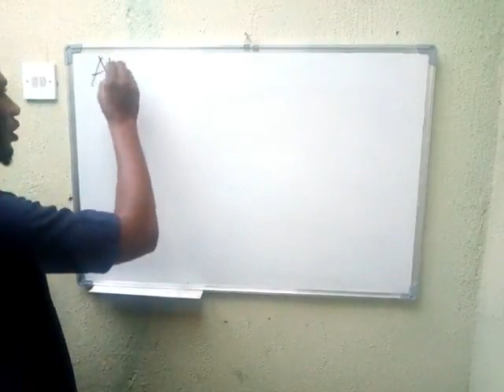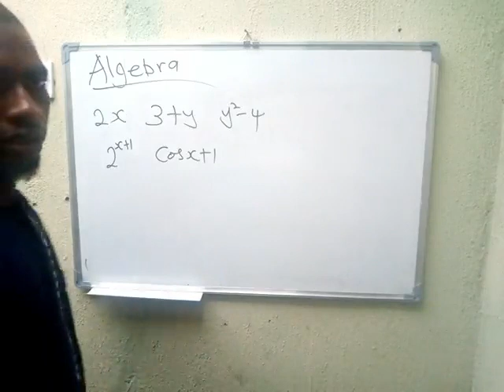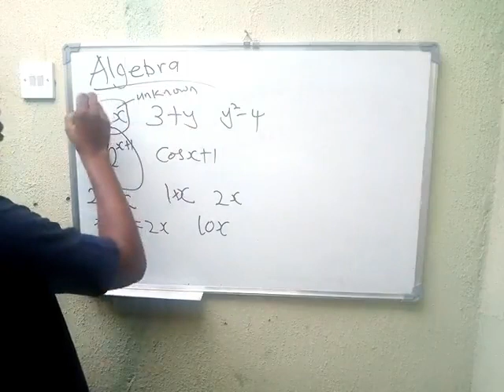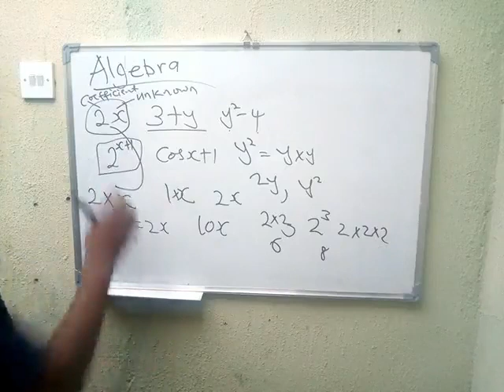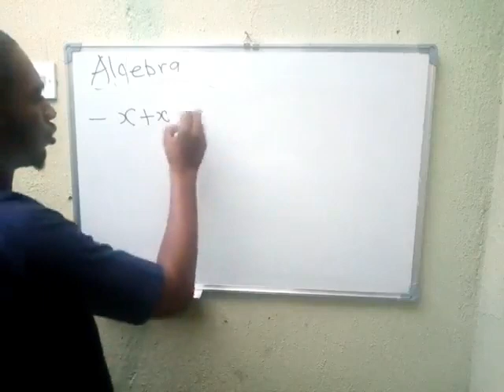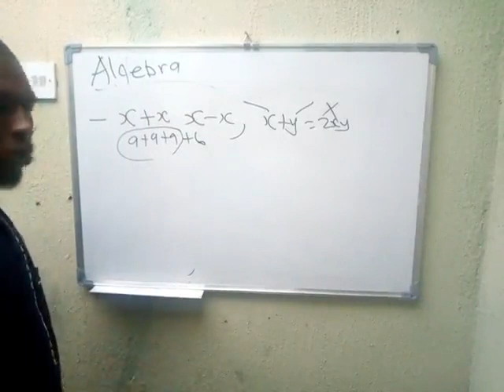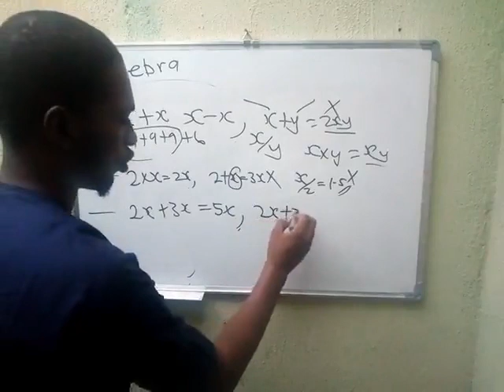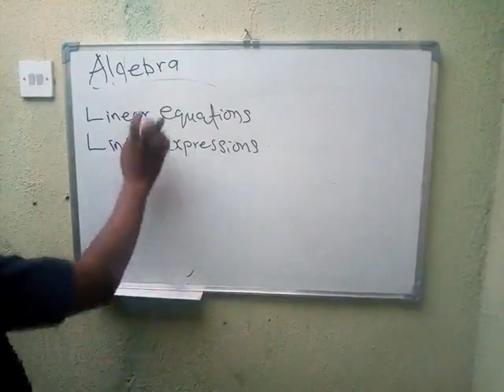08 Algebra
A wannan darasi an yi bayanai game da algebra, abinda ya kunsa, yadda ake gane shi tare da bayyana wasu ka'idoji da ake la'akari da su yaying solving algebra.